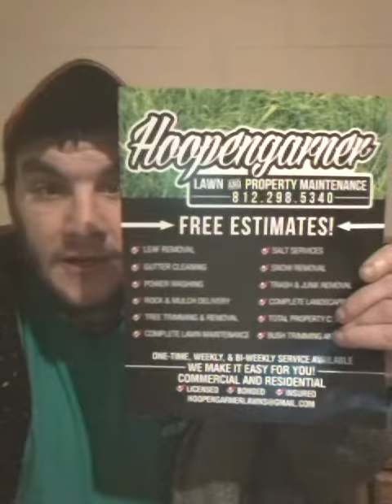Hoopengarner Lawns and Judge Lewis